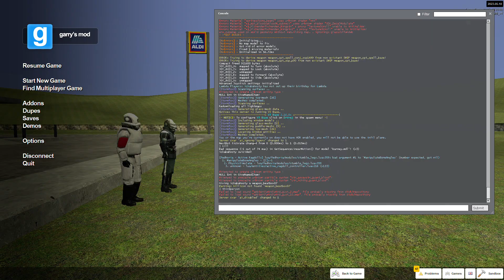What jerry and marvin do on there day off (part 1)